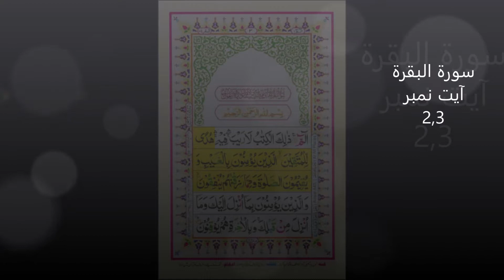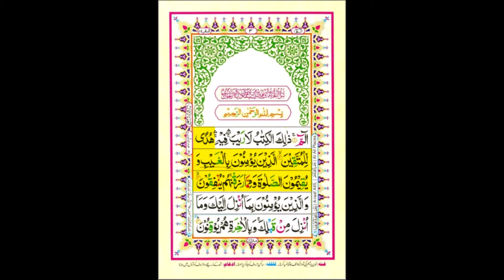Surah Al-Baqarah:Ayat # 2,3 Day9 MAULANA ALEEM ULLAH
TAFSEER UL QURAN BY HAZRAT MAULANA ALEEM ULLAH